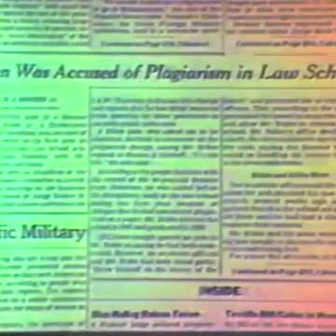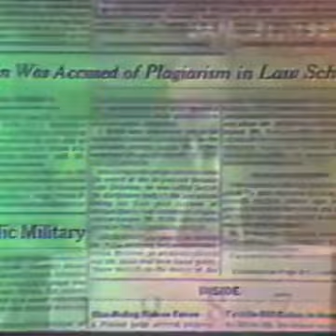Joe Biden lies about the stupidest things, and then this happened.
F*ck it, Joe Biden and Coronavirus are now my two favorite things.